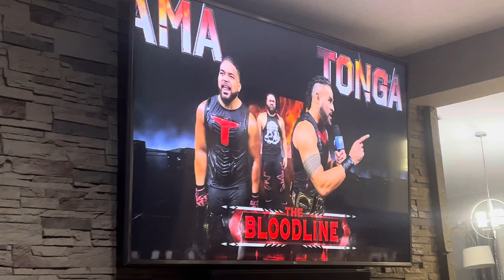Toma Tonga just interrupts Kevin Owens